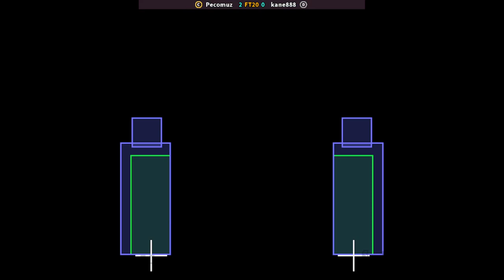KOF 02 | Pecomuz FT20 kane888 | 🇰🇷🇰🇷 Fightcade eSports